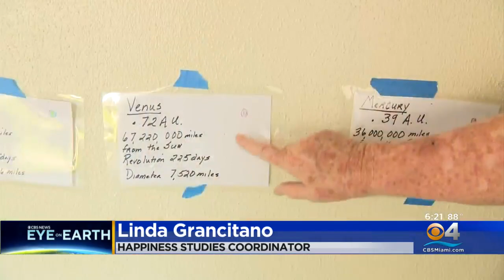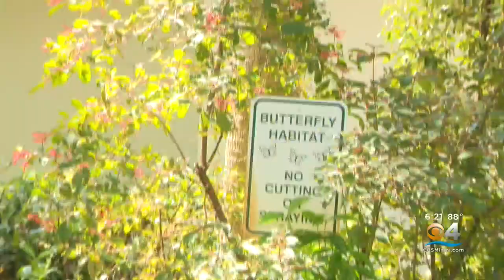Driftwood Middle School 'Green Team' Immersed In Environmental Wellness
Driftwood Middle has won numerous awards for environmental conservation, including being named a Green Flag EcoSchool by the National Wildlife Federation.